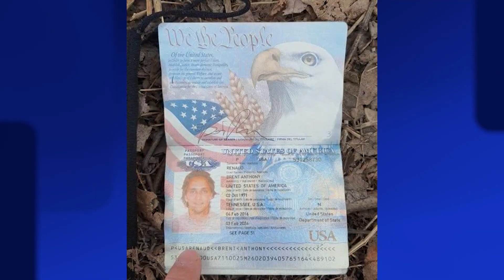Lufta në kufi me NATO-n! Rusia godet bazën ushtarake në perëndim, 35 të vdekur!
Lufta mes Rusisë dhe Ukrainës ka hyrë në ditën e 18 të saj. Ukraina pretendon se Rusia po planifikon të marrë kontrollin e plotë të centralit bërthamor në Zaporizhzhia, e ndërsa kjo e fundit e mohon dhe hedh akuza drejt palës tjetër për bllokim të qëllimshëm të largimit të civilëve nga vendi! Rrëmbehet një tjetër kryebashkiak! Goditet treni me refugjatë.